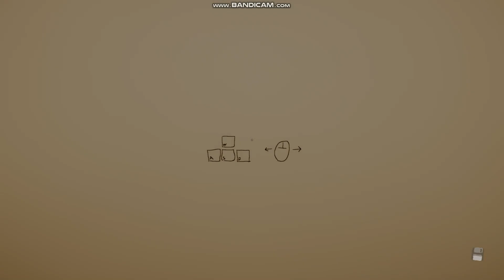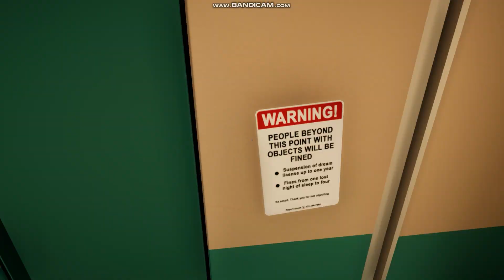Superliminal Perception is Reality Walkthrough Part 1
This game is pretty cool.
Superliminal can be found on PC via Steam. Comment if this kind of game interest you or other games you like similar to this!